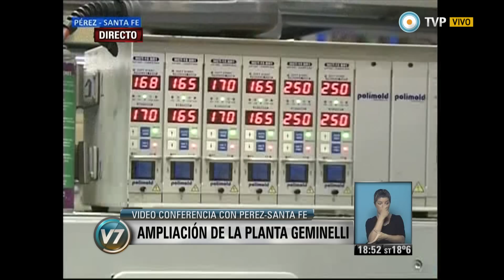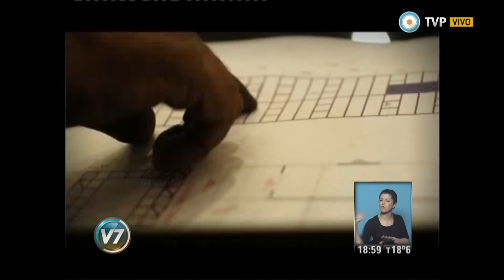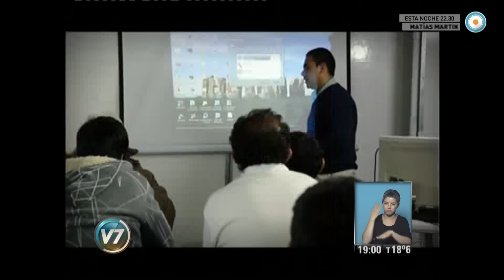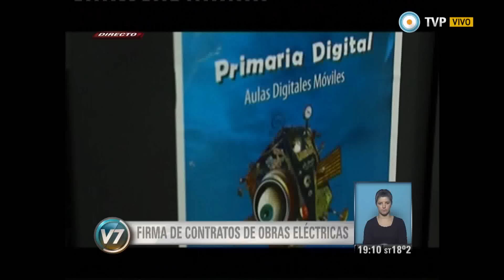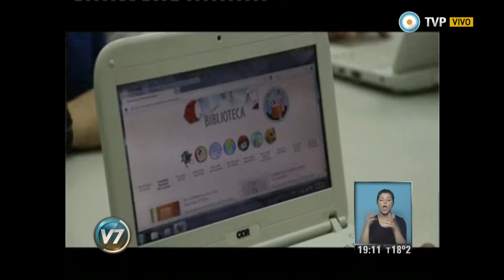Visión 7 - Gobierno impulsa la obligatoriedad de la sala de 4 años del nivel inicial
La presidenta, Cristina Fernández de Kirchner, anunció que el Ejecutivo enviará un proyecto de ley para declarar obligatoria la salita de 4 años y de esta forma llevar a universalización de la educación. "No hay sociedades democráticas y libres sin educación". También entregó un aula digital a la escuela EGB N°22 “Fray Luis Beltrán” de Lanús. Y un subsidio a la Biblioteca Popular "Palabras del Alma". “Quiero rendir homenaje a un grupo de argentinos que integran una biblioteca popular y que se llama Palabras del Alma” precisó en su discurso la jefa de Estado. “No conocía de su existencia hasta que me enteré por los diarios que esta humilde biblioteca había rechazado una donación que le quiso hacer una empresa relacionada a un fondo buitre y que decidieron que, pese a que lo necesitaban que no debían hacerlo porque era pan para hoy, hambre para mañana”. Instruyó a la ministra de Desarrollo Social para que a partir del programa “Ellas hacen” les ayuden a la gente de la biblioteca a terminar esta aula para el Fines. Además firmó contratos de obras eléctricas para la interconexión de la Costa Atlántica para que esa zona turística pueda tener una buena prestación del servicio eléctrico. Participó mediante videoconferencia de de la inauguración de la ampliación de la planta Geminelli. También mantuvo una videoconferencia con la localidad de San Pedro de Colalao – Tucumán donde se envió un aula del programa Aulas Talleres Móviles. Emitido por Visión 7, noticiero de la TV Pública argentina, el miércoles 3 de septiembre de 2014.